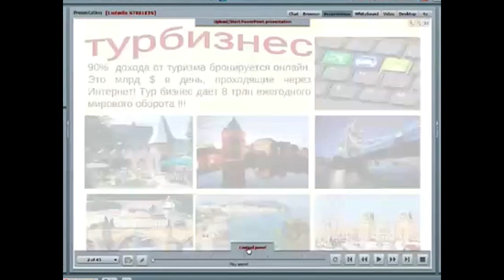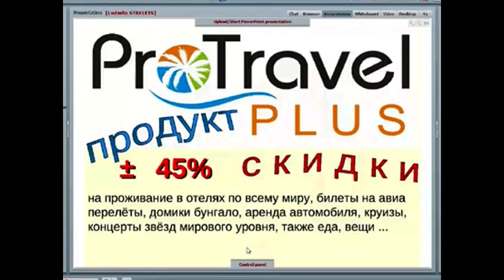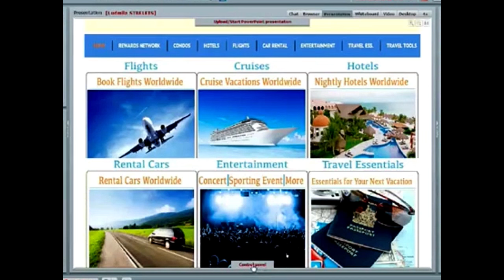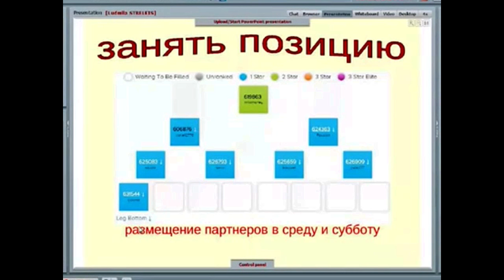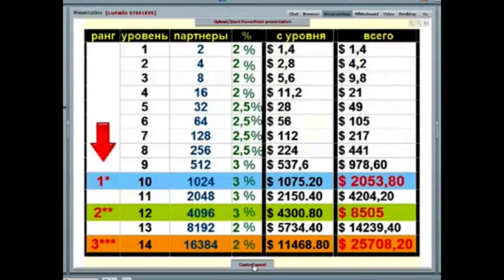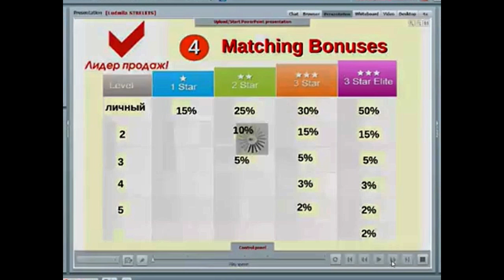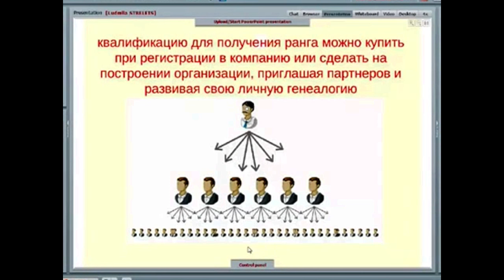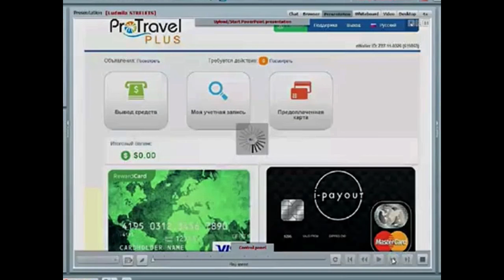Записаться в Pro Travel Plus бесплатно! И наблюдайте!!! 6,06,2015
Сверхвысокая активность из разных стран. Переливы обрадуют  Вас ДО ОПЛАТЫ.  В подарок ваучер на 500$, использовать в теч. года по желанию: авиабилеты, гостиница, аренда авто... Американцы регистрируются каждую секунду! Посмотри что творится в Google!  В России никто не знает. Запуск был в  США 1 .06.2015.
Серьезный бизнес - серьезные заработки!!!